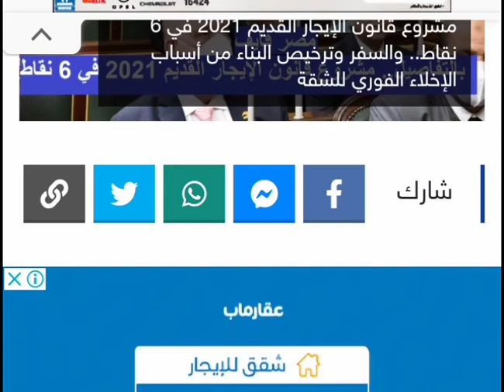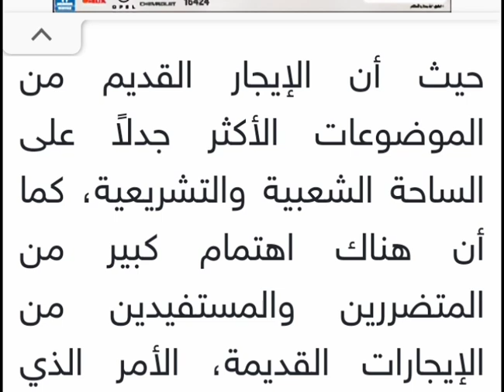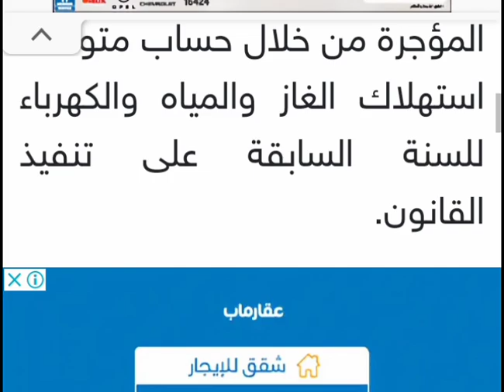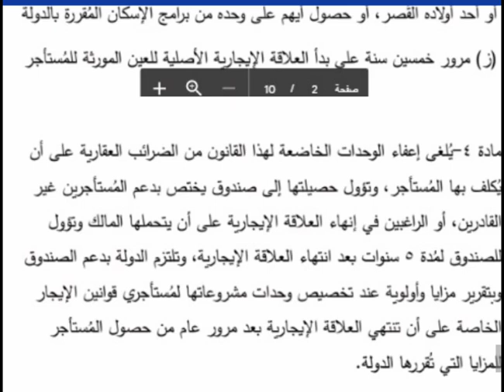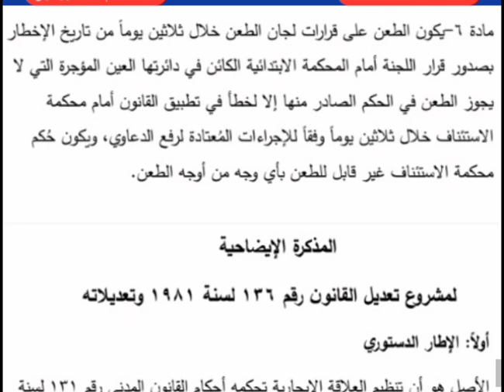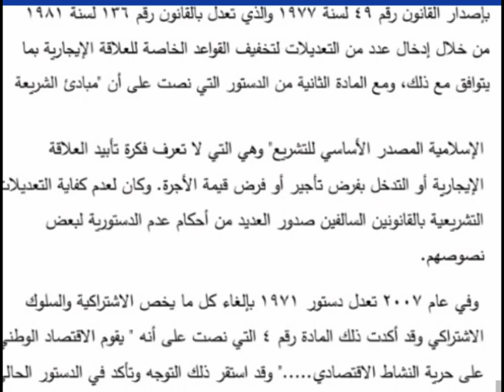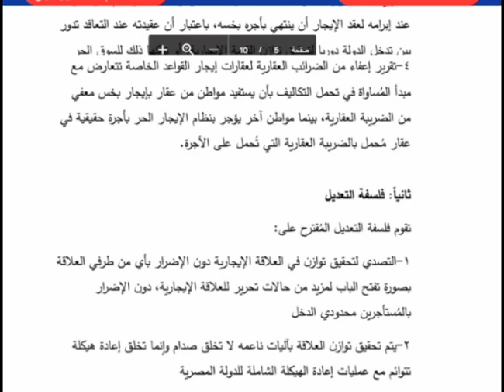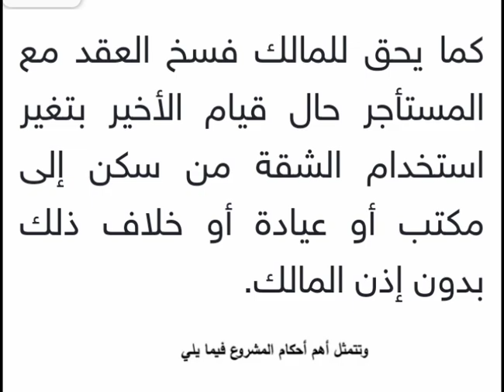تعديل قانون الإيجار القديم 2021و3 أسباب للإخلاء الفوري للشقة وطرد المستأجر و10% زيادة سنوية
مشاهده ممتعه

حيث أن الإيجار القديم من الموضوعات الأكثر جدلاً على الساحة الشعبية والتشريعية، كما أن هناك اهتمام كبير من المتضررين والمستفيدين من الإيجارات القديمة، الأمر الذي يوجب على البرلمان الحالي إنها هذا الأمر، وهذا ما جعل النائب وليد جابالله يتقدم بمشروع القانون المنشور بالخبر.

ووفق المادة رقم 3 مضافة للمادة 18 من القانون 136 فإن مشروع قانون الإيجار القديم 2021، ينص على أن أقل إيجار للعين المؤجرة هو 200 جنيه مع زيادة 10% ف كل عام، ويمكن تحديد القيمة الإيجارية للعين المؤجرة من خلال حساب متوسط استهلاك الغاز والمياه والكهرباء للسنة السابقة على تنفيذ القانون.